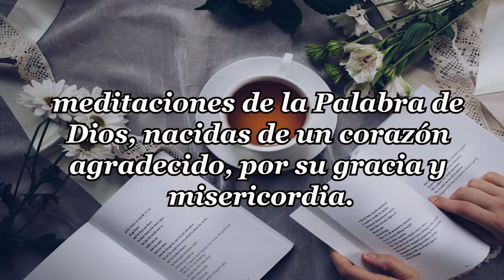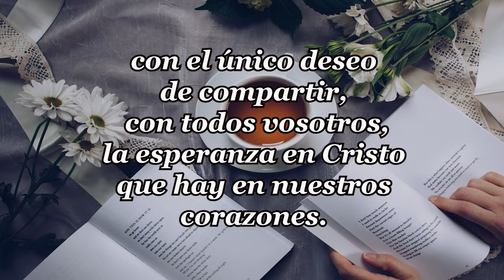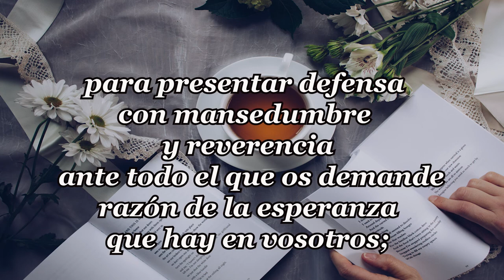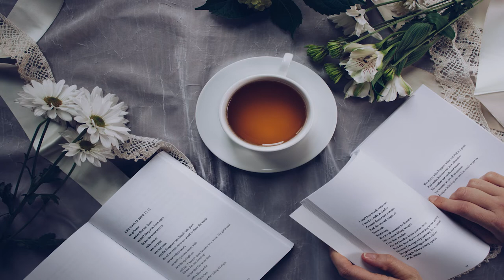155-NADA ME FALTARÁ